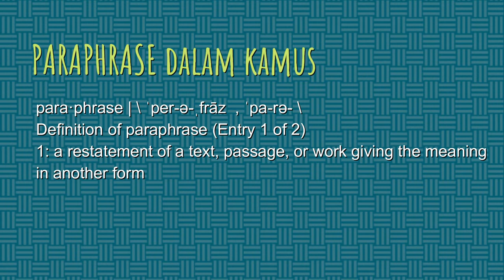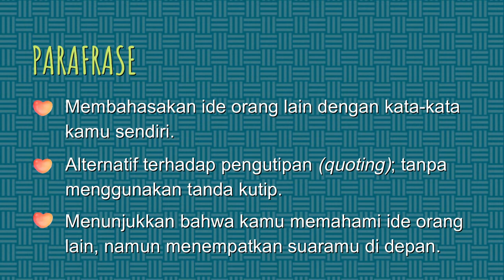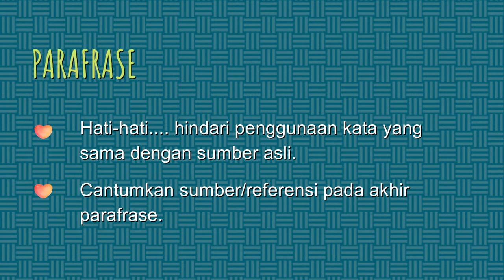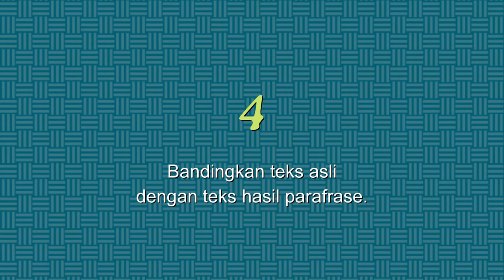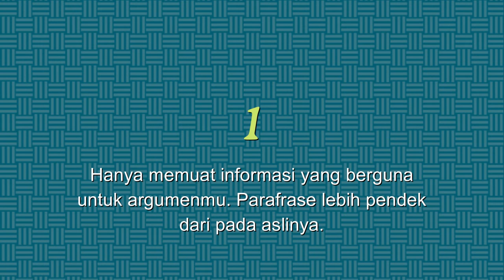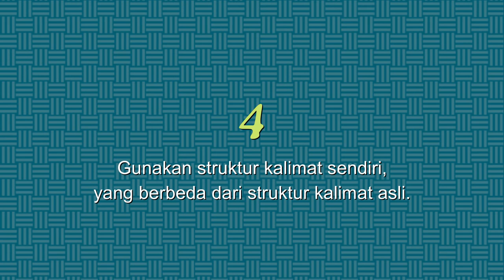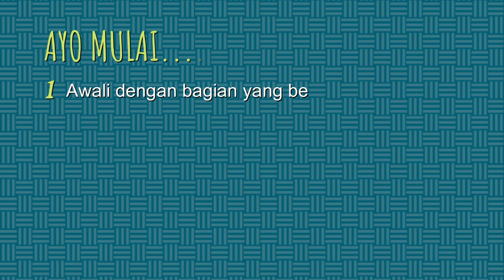Masak sih sulit bikin parafrase? Begini Caranya yang mudah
Parafrase berarti membahasakan ulang ide orang lain dengan bahasa atau kata-kata sendiri tanpa mengubah maksud aslinya. Tetapi kok kelihatannya membuta parafrase menjadi kesulitan tersendiri bagi sejumlah mahasiswa.

Dalam video ini disampaikan cara mudah untuk membuat parafrase dengan tips sederhana. Tujuannya agar setiap mahasiswa bisa berlatih sendiri membuat parafrase.

Tidak  diberikan banyak contoh di dalam video ini, terutama untuk  sesuatu yang sudah dianggap jelas. Mahasiswa diharapkan untuk berlatih sendiri; khususnya mereka yang mengambil mata kuliah penulisan karya ilmiah.